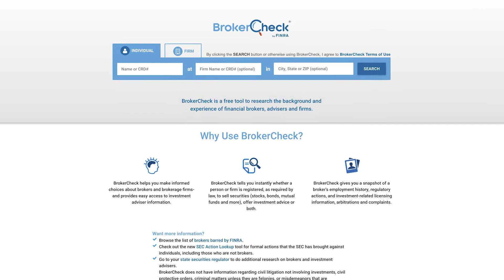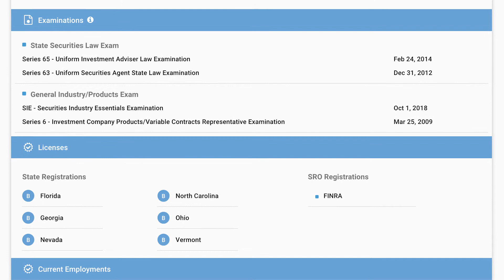Researching your financial advisor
Working with a Financial Advisor can be a daunting task!

You may know what your financial goals are, but how do you pick the right person to help you achieve those goals?

In this video Don walks you through how to do your own research on Financial Advisors, which licenses to check for, and how to ask the hard questions.

To look up who you'll be working with! It's important to do your own research.